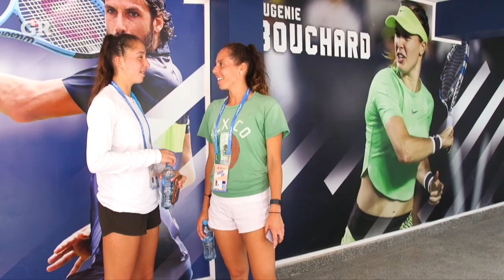Giuliana Olmos y Renata Zarazúa compartirán raquetas en el Abierto de Tenis de Monterrey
Giuliana Olmos y Renata Zarazúa le pondrán sabor tricolor al Abierto de Monterrey cuando brinden un espectáculo en dobles, en el Club Sonoma.